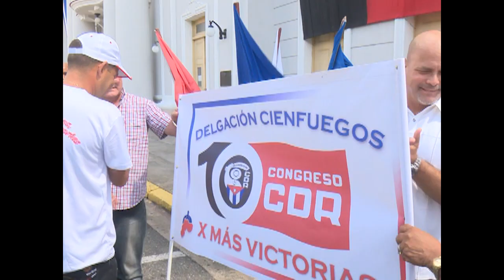Abanderan en Cienfuegos delegación a X congreso de los CDR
En Cienfuegos fue abanderada la delegación que participará en el X Congreso de los Comités de Defensa de la Revolución. La cita contará con la participación de delgados de todas las provincias del país.